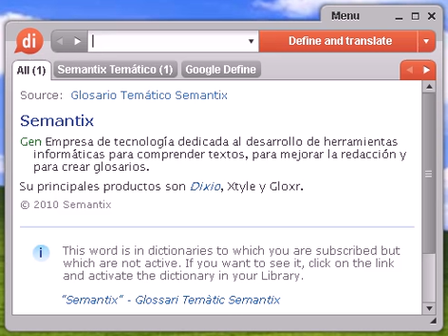Definición de importunidad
importunidad, diccionario, definición, significado, español, castellano, dixio